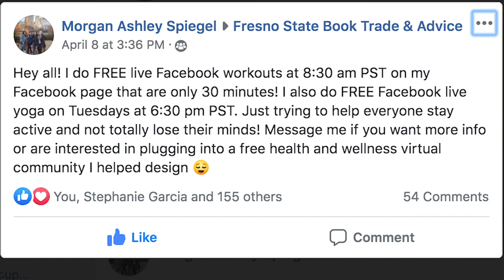MCJ 124 Free Workouts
A project produced by reporter Melissa Munoz in the Spring 2020 MCJ 124 TV News Reporting and  Production Class for Fresno State Focus.